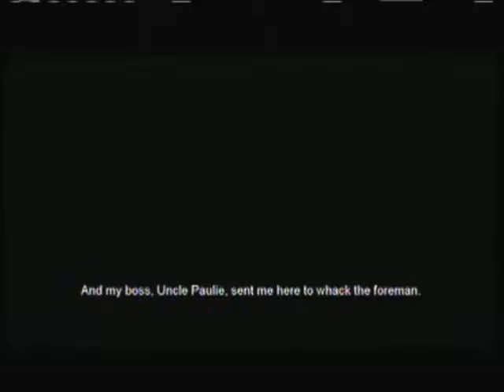The Darkness "Why Not Difficulty" Ep.1: I Suck at Reloading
Hello, everyone I am Rasmus L Greco and today we are playing The Darkness. I call this the "Why Not Difficulty" because, I set the game to the hardest available Difficulty and turn off helpful things like auto aim & Helpful Tips. In other worlds; why not make it hard for myself. Well I hope you have fun watching me struggle as I slowly lose my cool.